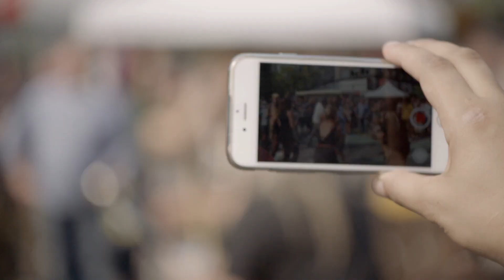DROM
Ge kunt er niet naast kijken. Ge dacht omzeggens wel dertig. 't Dreunt. En op 't einde danst ge. Ge zult wel zien.